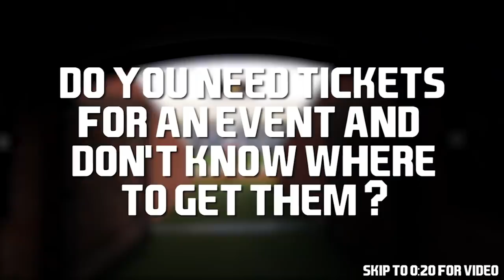Greatest Football Trick Plays of All Time ᴴᴰ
The best trick plays in football history! Featuring fake field goals, fake punts, fumblerooskis, flea flickers, laterals, and more!

Are you a college football player looking for a highlight tape? Look no further! I'm your guy.

Tags {Ignore}:
football, trick plays, best, greatest, all time, fake punt, fake field goal, trickiest, statue of liberty, flea flicker, top plays, moments, history, nfl, college football